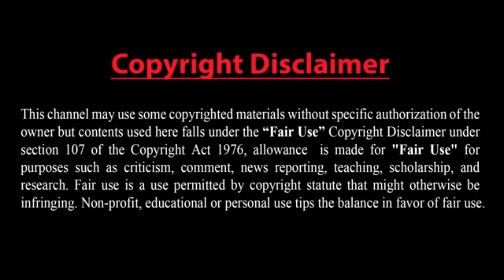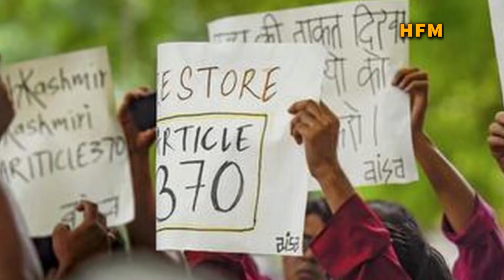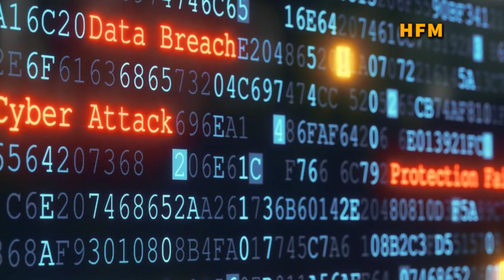দফায় দফায় সাইবার হামলা করছে চীন- কী হচ্ছে এই সব?ইয়েমেনের পলাতক প্রেসিডেন্টের নির্দেশে মন্ত্রিসভা গঠন